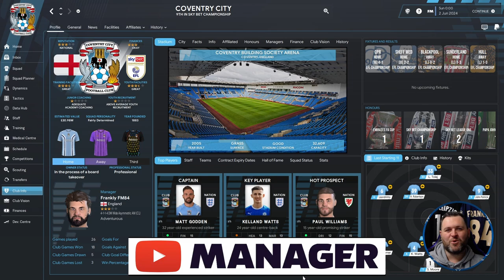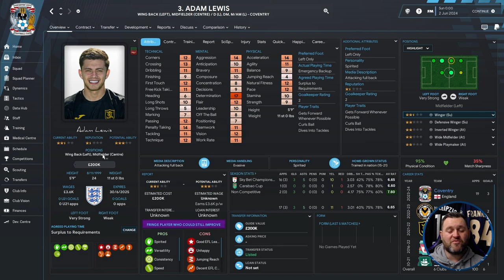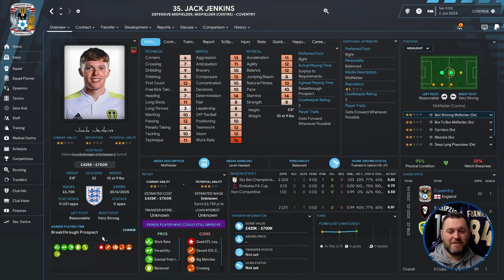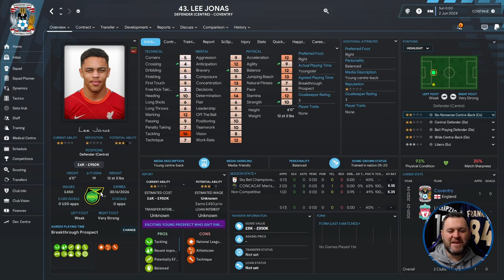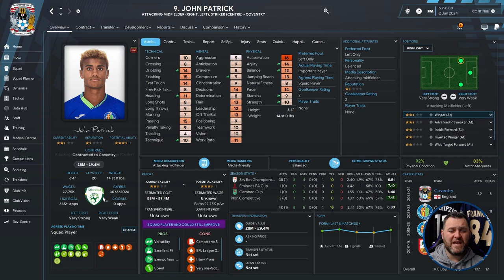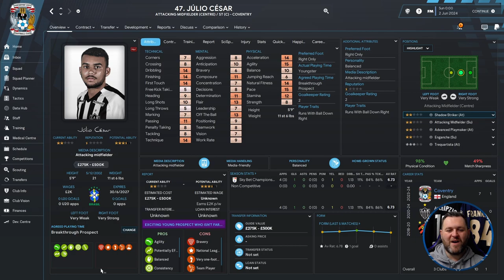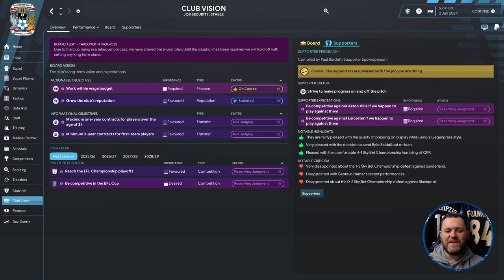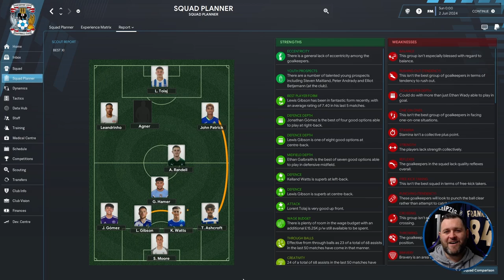FM23 Coventry City Rebuild Season Two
It's time for season two, can we push Coventry City back towards the promised land of the English top flight or are we destined for another season in the Championship?

Coventry City have to be one of the most unlucky teams in England. Long after their FA Cup success in 1987 the club started to unravel. Firstly getting relegated from the Premier League after 34 years in the top flight. They would fall all the way to League Two. They have survived administration, dodgy owners, financial ruin, eviction, ground shares and now have to put up with Mike Ashley kicking them out of their home.